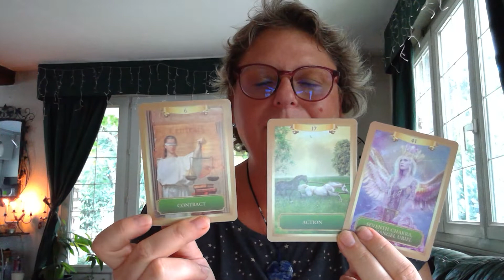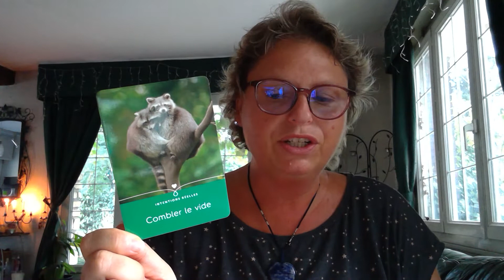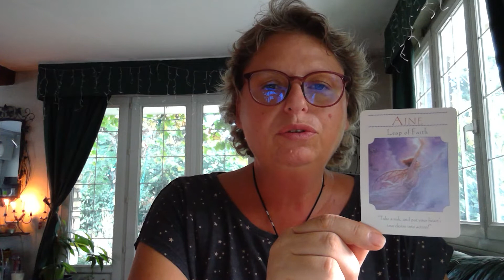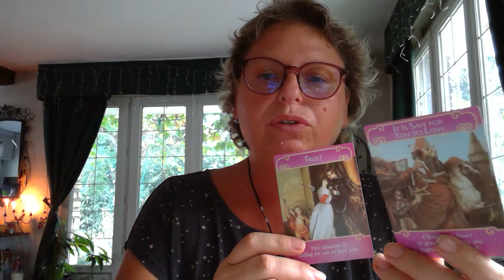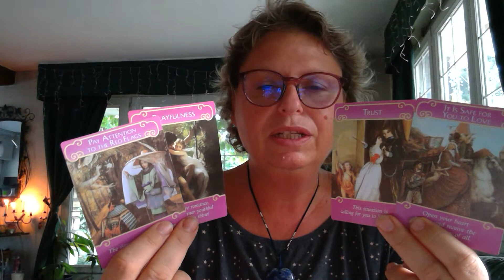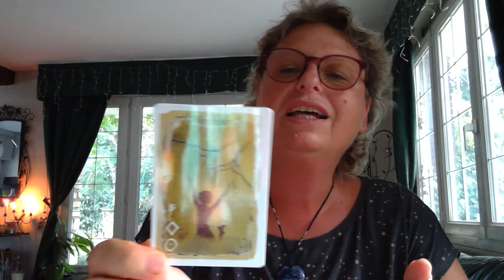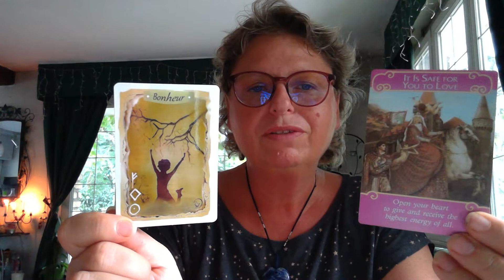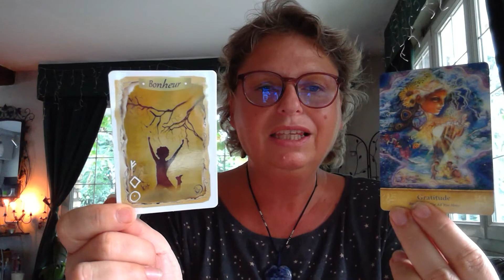octobre verseau le bonheur la gratitude et l'ange de l'amour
Tirage des oracles et taroscope pour le signe du Verseau   pour le mois d'octobre 2021

Que les anges vous accompagnent, restez ouvert aux messages des anges, communiquez avec l'univers.